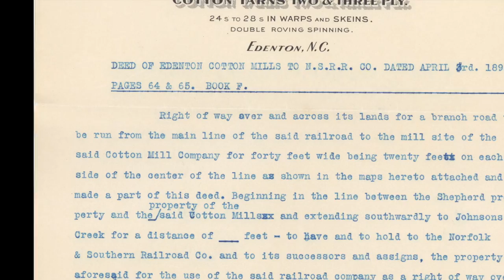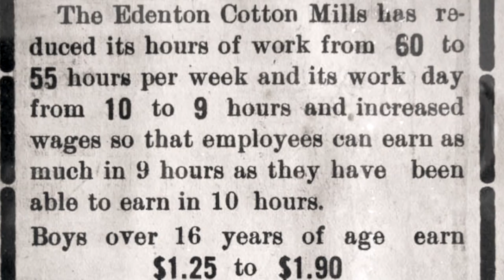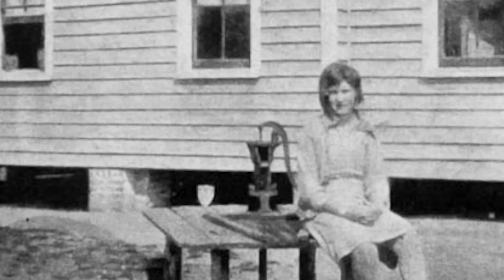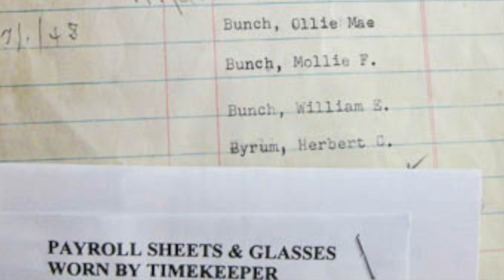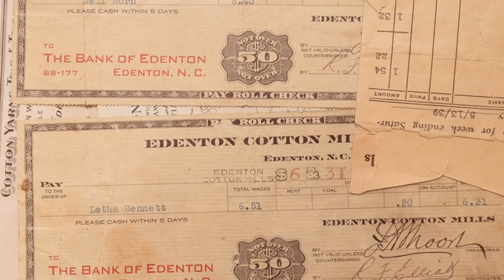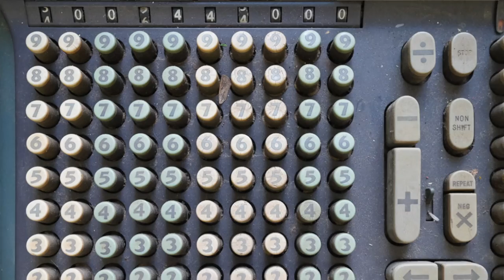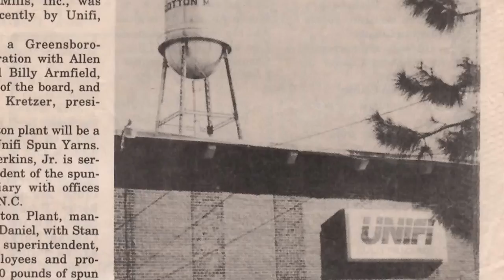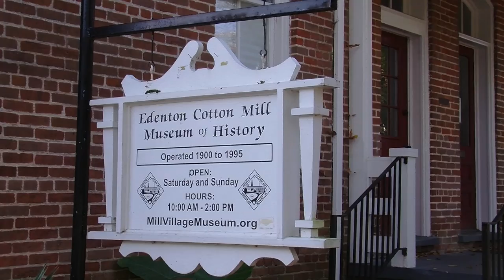Edenton Cotton Mill-A Look Into The Past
Edenton Cotton Mill Museum Of History